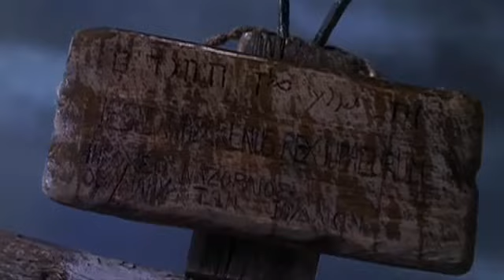Sunday Will Come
1 Cor 15:38-50